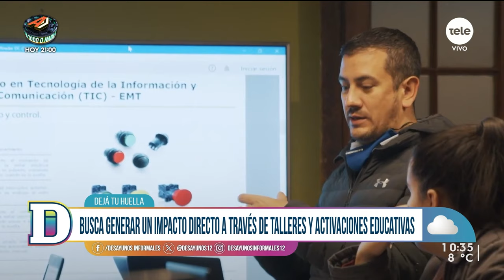Se viene la 2º edición de "Dejá tu huella"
Anima, Enseña Uruguay, Gurises Unidos y Fundación Niños con Alas vuelven a unir fuerzas para llevar adelante la segunda edición del evento que brinda la oportunidad de regalar un mejor futuro para las niñas, niños y adolescentes.

Nadia Fumeiro habló con Diego Pailos, coordinador de Gurises Unidos, y con Carolina Mihaly, encargada de cooperación de Ánima